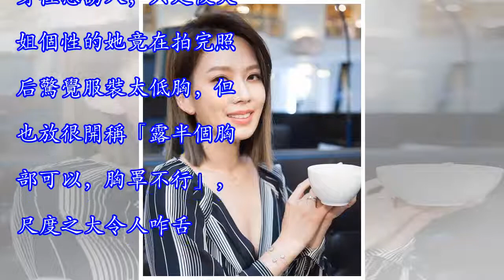殷悅低胸裝跑趴，豪秀北半球性感誘人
日系輕珠寶agete今舉辦冬季新品發布，殷悅（Melody）一襲寶藍色低胸褲裝現身性感誘人，只是傻大姐個性的她竟在拍完照后驚覺服裝太低胸，但也放很開稱「露半個胸部可以，胸罩不行」，尺度之大令人咋舌。今年4月穿了耳洞的她，從美國回來后飽受耳朵反覆發炎所苦，今戴agete夾式耳環上陣，笑稱現在愛輕盈設計的耳環，誇agete耳環小巧精緻，但她仍秉持「愛水」精神，堅持耳朵復元後會再挑戰，她解釋，先前穿耳洞時狂買耳環，現在不能戴會心痛，還下狂語「給我2個月」，會把耳環戴回來。她笑說，耳朵反覆發炎，還曾跟老公去東京時在酒店爆血，讓老公也嚇一跳，話鋒一轉又說，雨天心情就夠鬱卒，加上不能戴耳環、《如懿傳》將完...